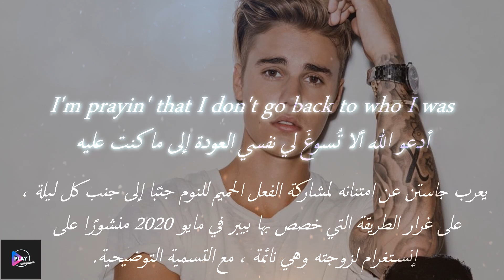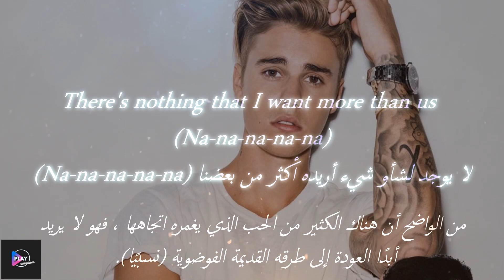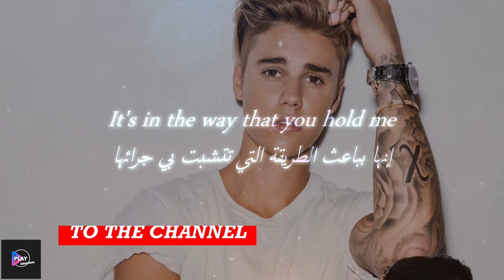Justin Bieber - Deserve You مترجمة مع الشرح "WIth Lyrics"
"ديسرف يو" هي أغنية من تأليف جاستن بيبر. تم رصد العنوان في فيلم جاستين بيبر الوثائقي الحصري على يوتوب ، جاستين بيبر: نيكست شابتر ، حيث نرى المغني يقرر قائمة الأغاني المفترضة لألبومه التالي في الاستوديو. يمكن رؤية الأغاني الفردية المؤكدة مثل "أي شخص" و "وحيد" على لوحة الأغاني.
للمزيد
Lyrics
When I'm in my thoughts sometimes
It's hard to believe
I'm the person you think I am
The person that you tell me you love
I'm on my ten thousandth life
Nine thousand nine hundred nine and it slipped my hands
But this the one I'm not giving up
Night after night you fall asleep on me
I'm praying that I don't go back to who I was
I don't deserve you tonight
It's in the way that you hold me
It's in the things that you show me
I need you, don't let me go
Need you, don't let me go, I feel like
I don't de-, I don't de-, I don't deserve you tonight
I can tend to hold things back
I need you more than I let you believe I do
'Cause you could think it might be too much, oh yeah
I don't want to be my past
Oh, when we kiss I'm alive and I feel brand new
There's nothing that I want more than us (na-na-na-na-na)
Night after night you fall asleep on me (sleep on me)
I'm praying that I don't go back to who I was (oh no, no-no)
Need you, don't let me go
Somewhere in the sky
The way your body fits on mine
When you give in to me
I'm so high but I'm falling (na-na-na), uh
And now my eyes are locked on you (yeah)
As you dance around the room
And finally I'm right where I belong, oh, oh-oh
I don't deserve you tonight (I don't deserve you)
It's in the things that you show me (I can't be without you)
I need you, don't let me go (hey)
No, I don't, no
(I don't deserve you)
Girl, I need you
I can't breathe without you